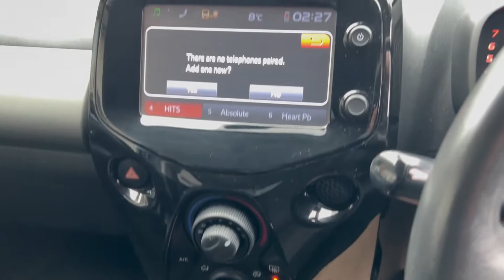Citroen C1 1.2 PureTech Flair 5dr (EU5)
IDEAL 1ST CAR - ZERO ROAD TAX - SERVICE HISTORY - NEW 12 MONTHS MOT, PRE DELIVERY INSPECTION AND 3 MONTHS NATIONWIDE WARRANTY COVER INCLUDED - BOOK PACK/OWNERS MANUALS INCLUDED - HPI CHECKED AND CLEAR - BUY and SELL with CONFIDENCE from a MULTI AWARD-WINNING, FAMILY RUN COMPANY That’s Been Serving the Area Since 1995!